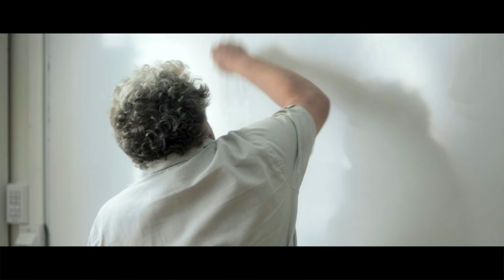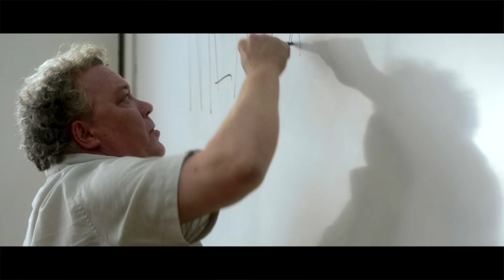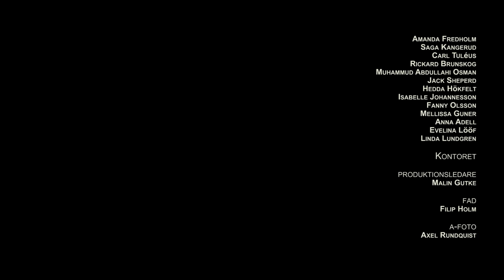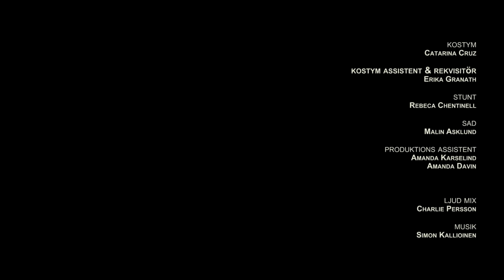"Utvärderingen" Kortfilm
Manus, Regi, klipp - André Löwenbrååt

Bengt - Leif Andrée
Kristina - Annika Hallin
Johan - Charlie Gustafsson
Emelie - Julia Rambe
Killkompis - Joakim Lang
Tjejkompis - Sofia Wedin